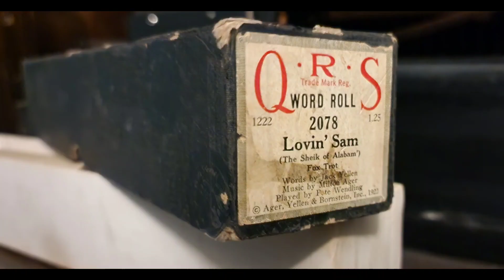Lovin' Sam (The Sheik of Alabam') QRS 2078 played by Pete Wendling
I've had this on the piano for a while to record, I just haven't got to it until now. I have this on Pianostyle as well, but that roll does not want to cooperate. I hope you enjoy this fun song played by Pete Wendling